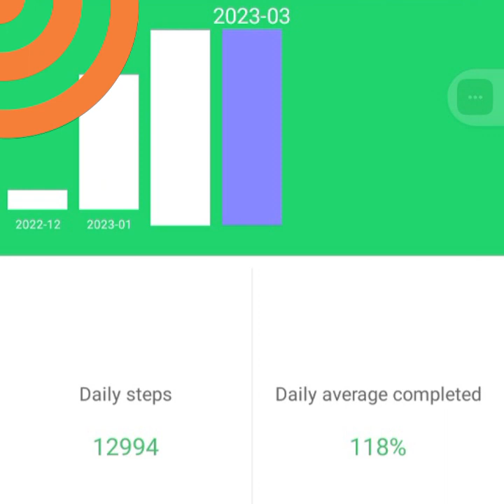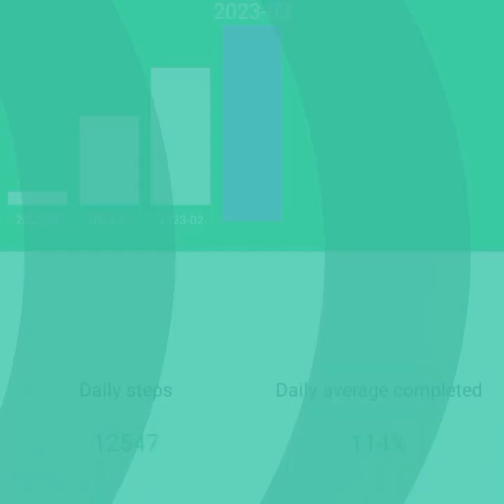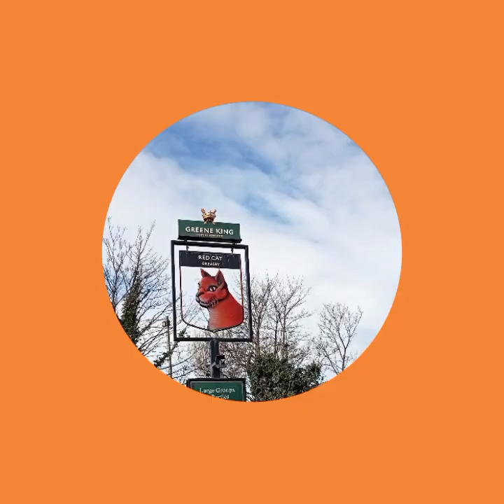Pictures and Clips from March 2023 MarchTheMonth ❤️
2023 ❤️